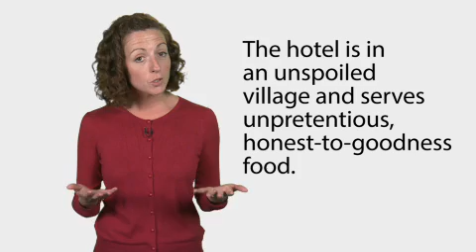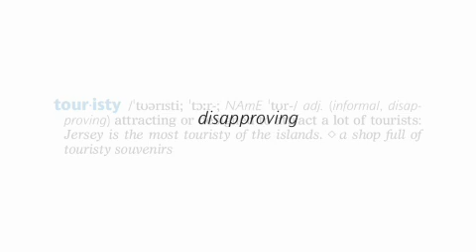19 Finding out what people really mean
LEARN TO USE DICTIONARY - 19 - Finding out what people really mean

x
Keep watching 👀 and stay blessed! 🙏
Take care👨‍⚕️ and have a good day!👌